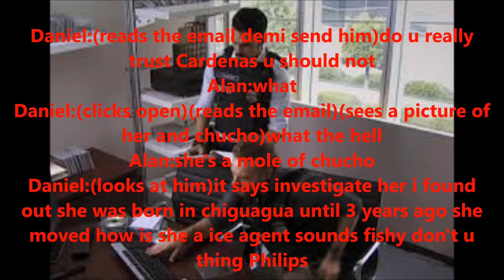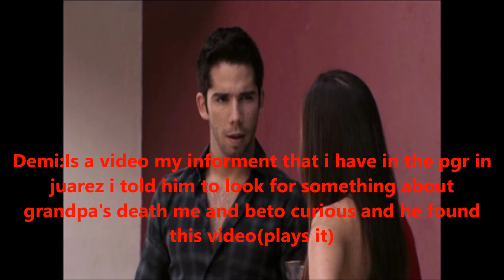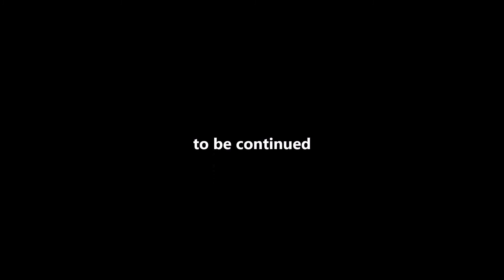First Love Episode:33